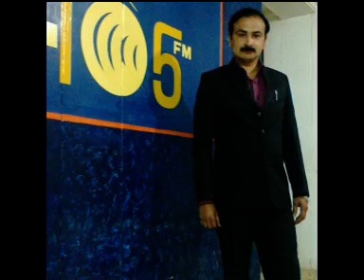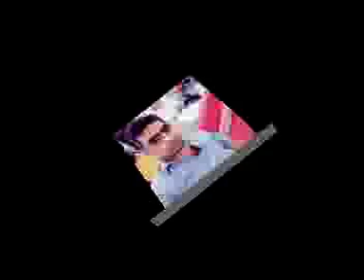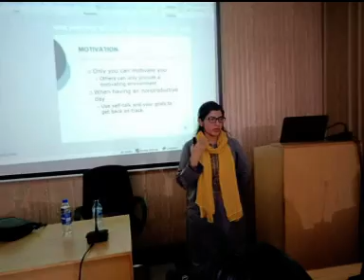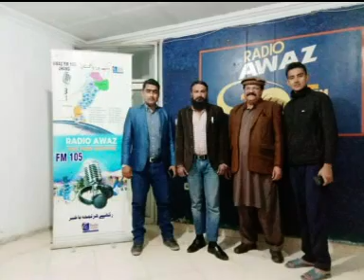Sports Star's Interview Series 17 jan 2019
Host " Asif Iqbal   Guest ; professor Munif zafar khan sb Guest ; Anis ul rehman sb T S O Jhang & Guest ; Miss Arfa Farooqi.